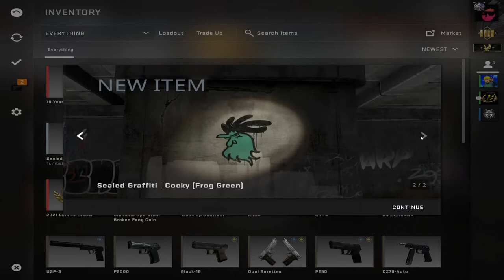Cum sa obtii MEDALIA ANIVERSARA DE 10 ANI DIN CS:GO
In acest videoclip scurt va voi explica cum puteti obtine medalia aniversara de 10 ani de la lansarea CS:GO. Acest lucru se poate realiza pana luni, 22 August 2022!